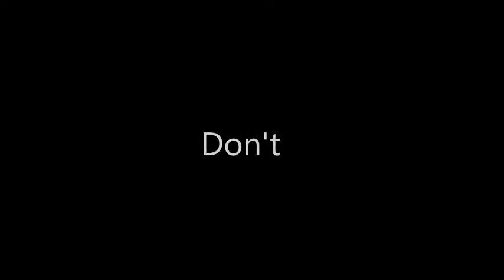Bryson Tiller - Dont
These are 2 years old and I'm just now.posting these videos on YouTube

First time choreographing my own pieces